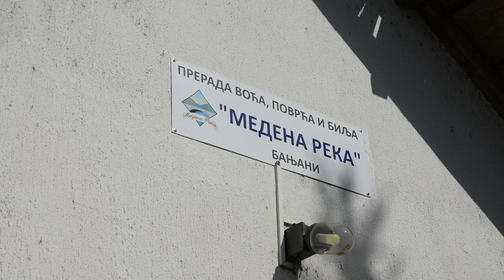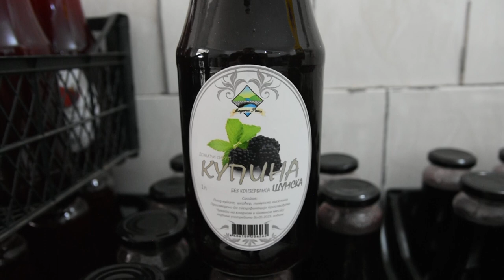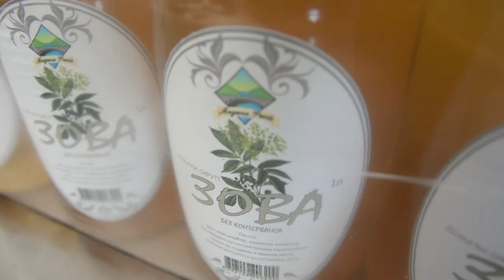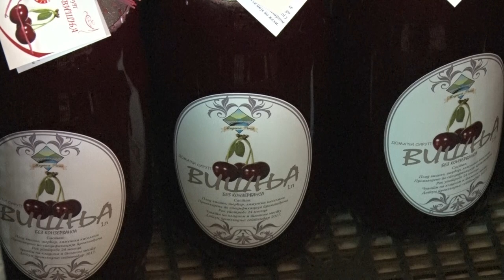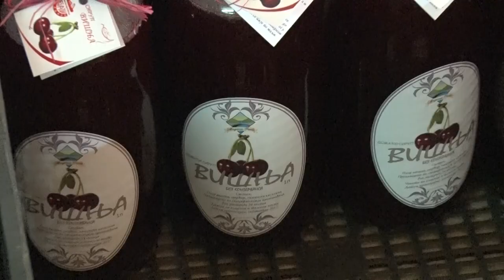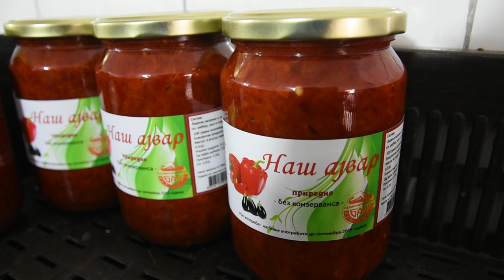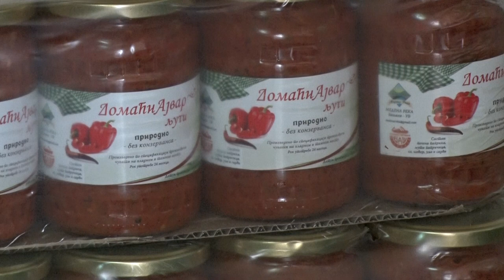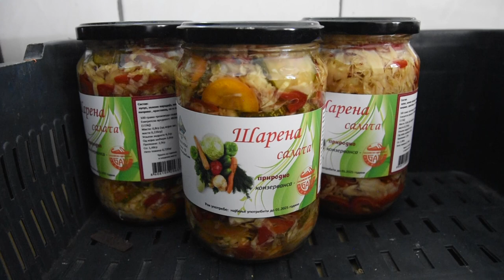MEDENA REKA - porodični pogon za preradu voća i povrća - ČIŠTA PETICA! Banjani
Na koji način jedan porodični pogon za preradu voća i povrća iz okoline Uba već dve decenije uspešno posluje?
Sagovornik: Miladin Nenadović – „Medena reka“, Banjani
Facebook: Farma emisija o poljoprivredi